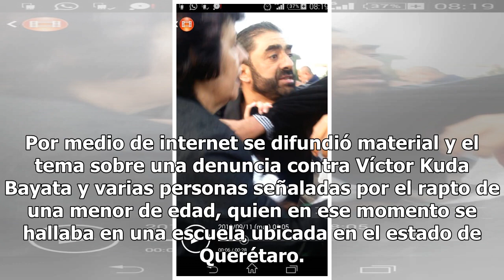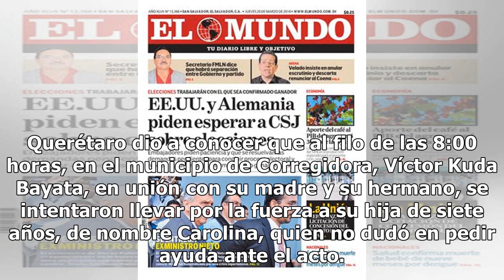Víctor Kuda Bayata: el hombre que raptó a su propia hija por segunda vez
Un macabro suceso se presentó en el estado de Querétaro cuando Víctor Kuda Bayata fue culpado de intentar raptar a su propia hija. El terrible hecho ya trascendió las barreras de la red. Por medio de internet se difundió material y el tema sobre una denuncia contra Víctor Kuda Bayata y varias person...